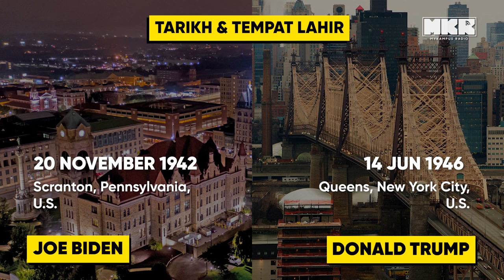Donald Trump VS Joe Biden: Kenali Calon PM Bakal 'Rampas' U.S.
Sekarang ni negara United States sedang mengadakan U.S. Election 2020 bagi tentukan siapa yang bakal menjadi Presiden U.S. yang baru. Jom kenali calon Presiden U.S. ni!